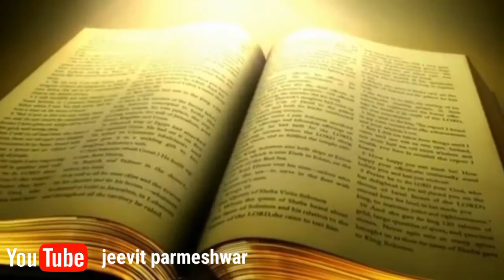ऐसा पाप सुधर जाओ यीशु का कहर देख लोंjeevit parmeshwar Bible vachan